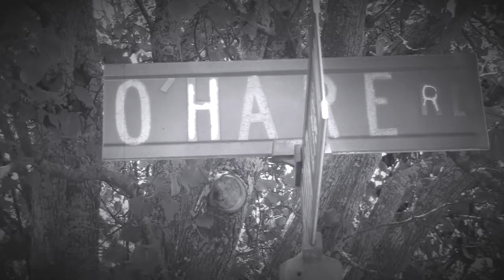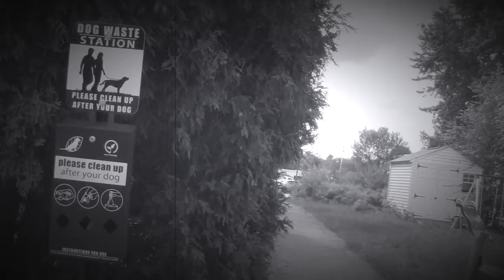More.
Hangin' around the backyard on a Sunday morning. Had some time 2 kill before the Patriots game & felt the urge for a message. Life is short & sweet so make it yours & do "MORE".

Peace!...with 2 fingers;)